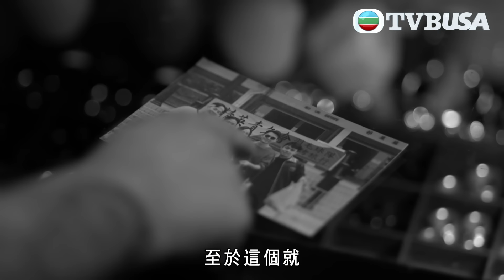家族榮耀之繼承者｜我鍾意嘅人係我親生大佬？屋企真係亂葬崗！｜佘詩曼｜林峯｜羅子溢｜羅嘉良｜許紹雄｜TVBUSA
丘皓兒（佘詩曼 飾）是丘家不得勢的長孫女，從小爭強好勝、事業心極強的她相信自己絕對有當家族繼承者的能力。然而，重男輕女的丘老太爺丘瀚洋（劉江 飾）一直將唯一的男孫丘智斌（羅子溢 飾）視為繼承人進行培養，丘皓兒則被冷落，更一直被集團副主席、二叔丘守義（羅嘉良飾）打壓，英雄無用武之地。丘老太爺突然病重，留下令眾人譁然的委託書，反常地委託孫女丘皓兒全權代理集團主席的工作。丘皓兒面對丘守義、丘智斌一房人等的質疑與阻撓，憤然應戰，在律師前男友高浚（林峯 飾）的暗中幫助下，力證委託書的真實性，坦然接下代理主席一職。然而沒多久丘老太爺突然離世，留下一錘定音的遺書，丘家產業仍是落在丘守義、丘智斌父子手中。一場豪門爭鬥表面上看塵埃落定，暗裏卻隨着丘智斌的真實身份被揭發，走向全新篇章。